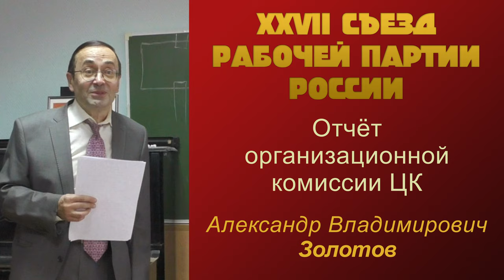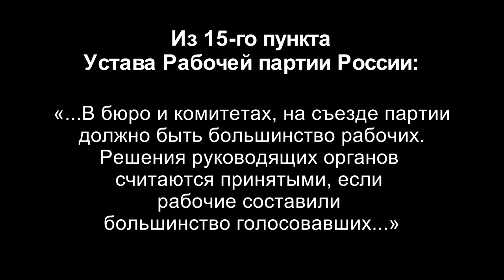XXVII Съезд Рабочей партии России. Отчёт организационной комиссии ЦК. А.В.Золотов. 17.10.2020.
XXVII Съезд Рабочей партии России. Отчёт организационной комиссии ЦК. Александр Владимирович Золотов, доктор экономических наук, профессор, вице-президент ФРА, консультант Российского комитета рабочих, член ЦК РПР. Нижний Новгород, 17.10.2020.

Для пожертвований в Фонд Рабочей Академии:
Карта Сбербанк:
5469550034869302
Михаил Васильевич П.